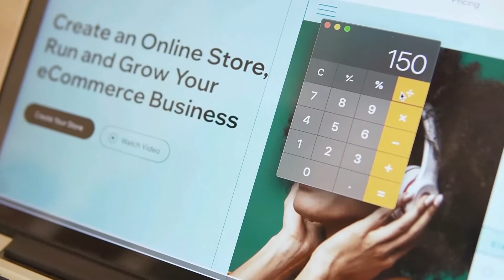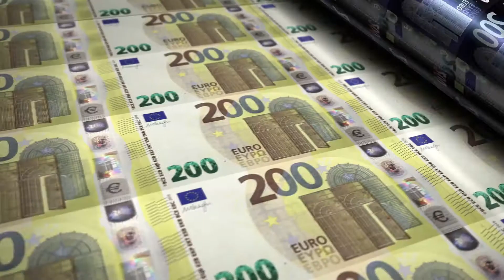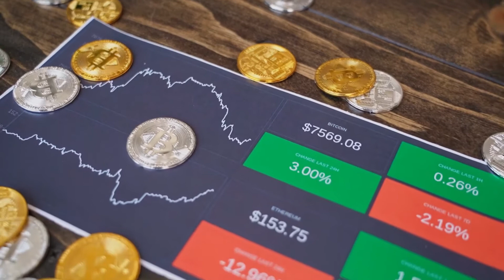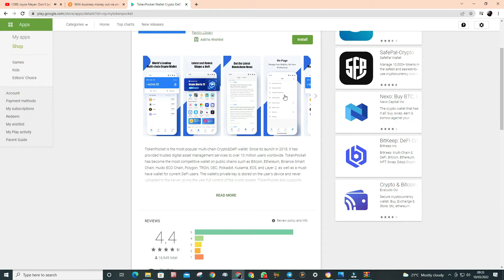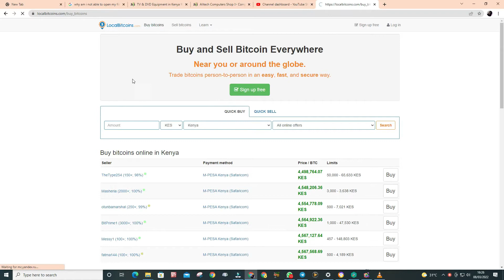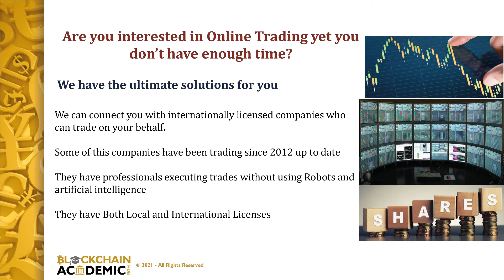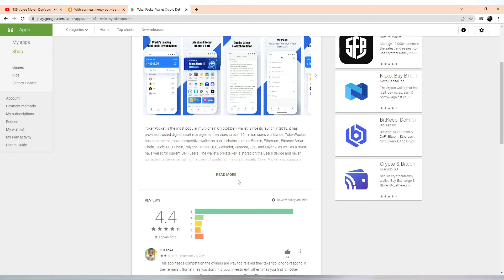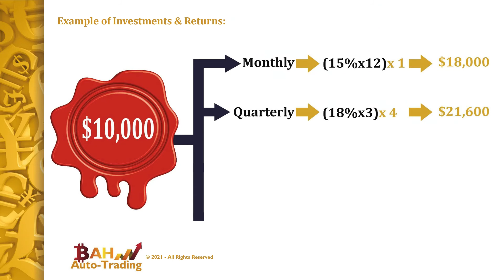KIKAO CHA TEKNOLOJIA YA BLOCKCHAIN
MADA ZITAKAZOZUNGUMZWA

1.Historia Ya Blockchain
2.Manufaa ya matumizi ya Teknolojia ya   Blockchain
3.Auto-Trading

Kumbuka kulike na kufollow kurasa zetu